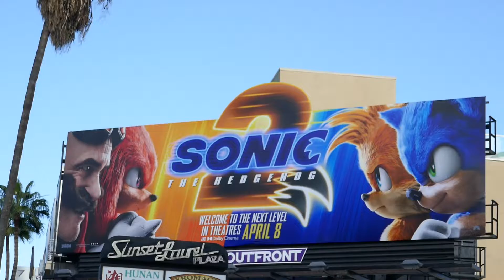Sonic 2 The Hedgehog Billboard Sunset Blvd Los Angeles California USA March 29, 2022 Jim Carrey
Sonic 2 The Hedgehog Billboard Sunset Blvd Los Angeles California USA March 29, 2022 Jim Carrey James Marsden Shemar Moore